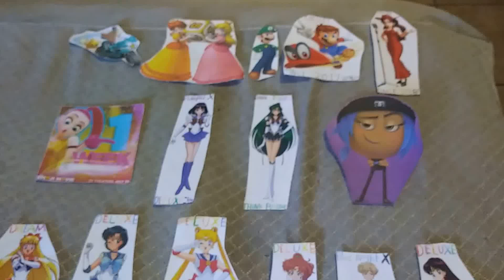Tamagotchi Pixels Our Memories that we loved before 3 Last Ends end credits (2/4)